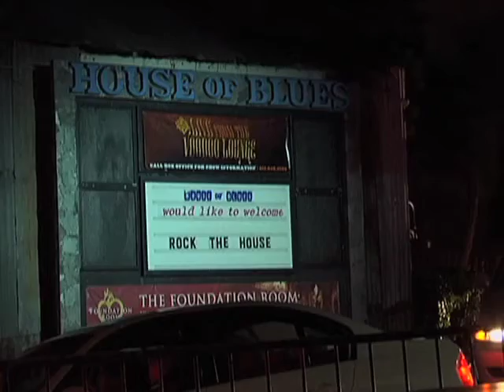HOUSE OF BLUES BENEFIT FOR AFRICA SCHOOLHOUSE 2010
Headthief Productions staged a benefit concert at the House of Blues 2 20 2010 to raise money for AIDS orphans c/o charity Africa Schoolhouse.  Glenn Frey, Don Was & sons Deacon Frey and Henry Was headlined, with Nick Shapiro and other guest musicians.  Opening acts were The Guys, Animal Husbandry, NC2 and Ziggy Marley.